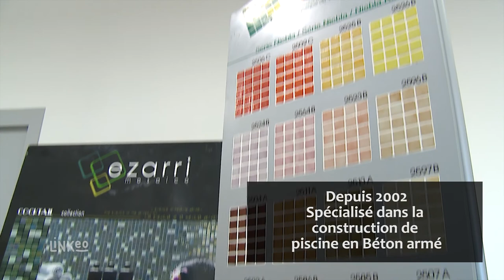ESPACE PISCINE : Création de piscine sur mesure à Alenya 66